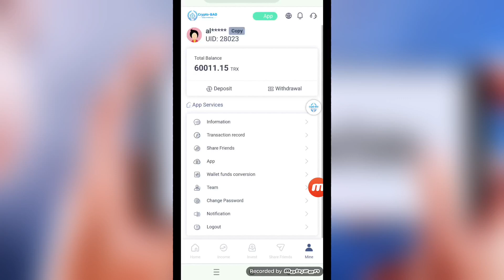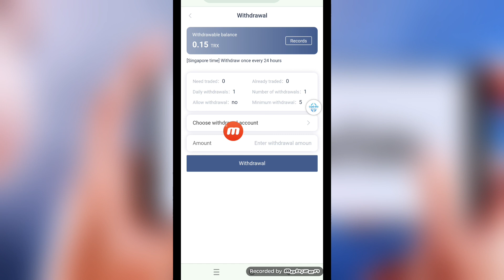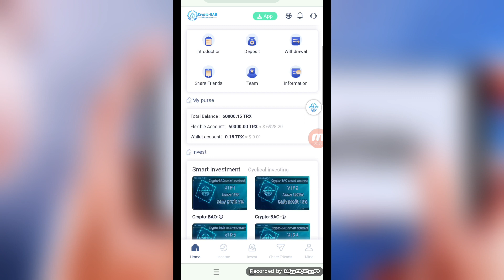Trx mining App today | Crypto BAO | Best Free trx mining site | 11 TRX withdraw Proof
💸 Related:
trx mining
tron mining
mining trx
free trx
trx
new trx mining site
tron
tron network
tron trx
free trx mining
trx tron
trx earning site
free tron
mining
mining site
trx coin
earn trx
free mining
crypto mining
mining tron
online earning in pakistan
tron soy
tron trx mining
tron website
tronx
hourstron
mining website
online earning
online income site
tron 2024
tron coin
trx 2024
trx cloud mining
trx free
cara mining trx di tronlink pro
claim trx
cloud mining
cloud mining sites
new site
online investment
tron army
tronlink pro
tronlink pro withdrawal
tronlove
trx hash mining
trx investment platform
trx investment sites
Trx Mining
torn trx
tron coin
torn mining